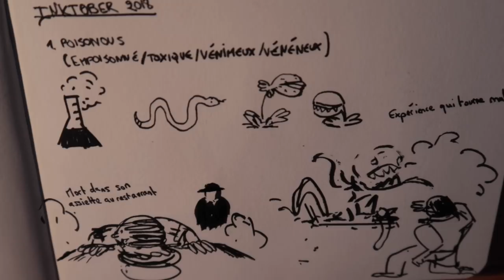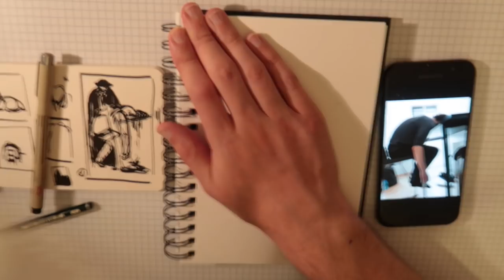MON PREMIER DESSIN DU INKTOBER 2018 (1/31)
Inktober a commencé ! Retour rapide sur mon tout premier dessin de ce défi annuel.